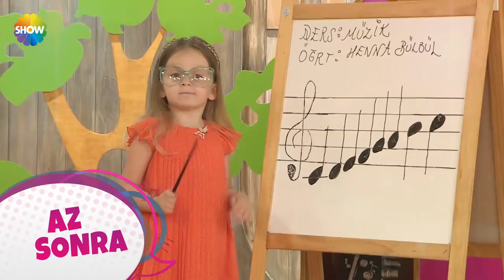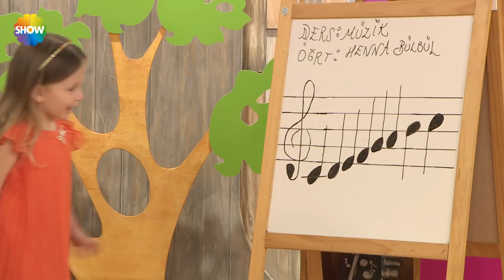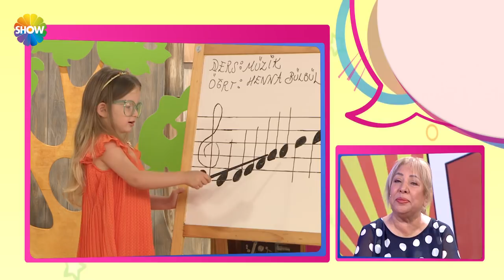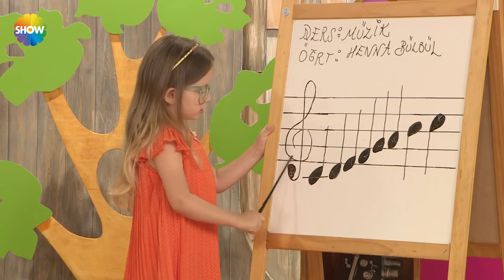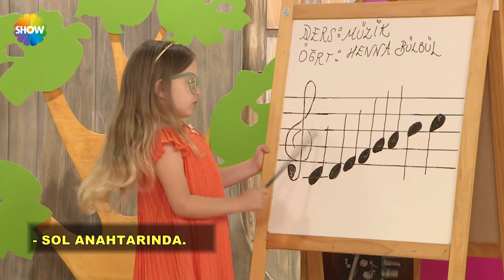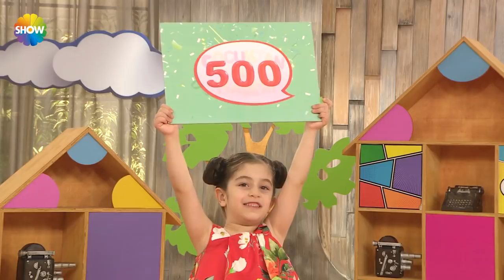Çocuktan Al Haberi Ünlüler 6.Bölüm